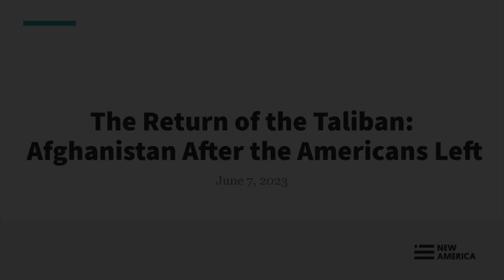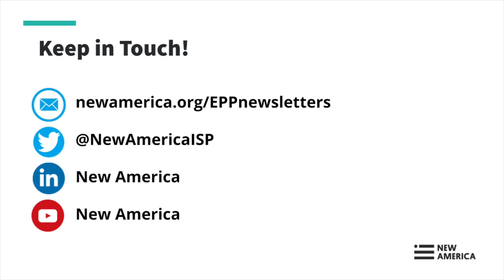The Return of the Taliban: Afghanistan After the Americans Left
Since the fall of Kabul in August, 2021, the Taliban have held effective control of Afghanistan—a scenario few Western commentators anticipated. Yet reestablishing control after a twenty-year-long bitter war against the Republic of Afghanistan poses a complex challenge. The Taliban is now facing debilitating threats—from humanitarian crises to the Islamic State in Khorasan—but also engaging on the world stage, particularly with China and central Asian states. What is the Taliban’s strategy now that they’ve returned to power? In his new book The Return of the Taliban, National Defense University Professor and former New America fellow Hassan Abbas examines the resurgent Taliban, profiles its key leaders, and provides an important look at conditions in Afghanistan today.

Join New America's International Security Program for a discussion of the Taliban and Afghanistan after America. To discuss this topic, New America welcomes Hassan Abbas, author of The Return of the Taliban and Distinguished Professor of International Relations at the Near East South Asia Strategic Studies Center, National Defense University. He was a 2017 Carnegie Fellow and a 2018 Eric & Wendy Schmidt Fellow at New America, and is the author of numerous books, including The Taliban Revival and The Prophet’s Heir.

Join the conversation online using TalibanReturn and following @NewAmericaISP.

PARTICIPANT

Hassan Abbas, @Watandost
Distinguished Professor of IR, National Defense University
Former New America Fellow

MODERATOR

Co-Director, Center on the Future of War, ASU
Professor of Practice, ASU
Co-Editor, Talibanistan

Copies of The Return of the Taliban are available for purchase through our bookselling partner Solid State Books.